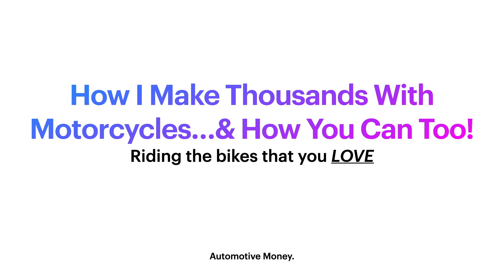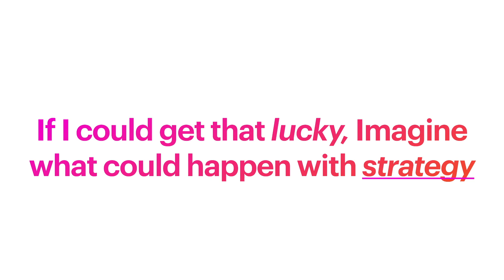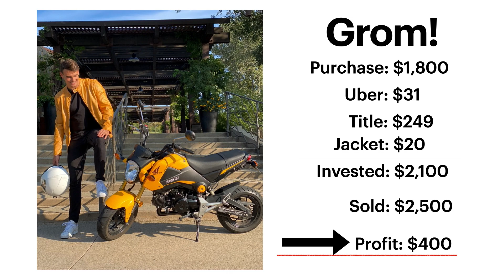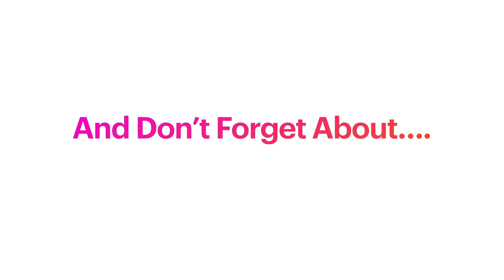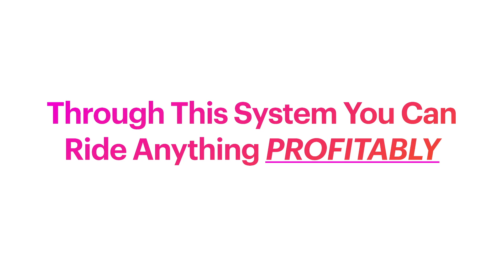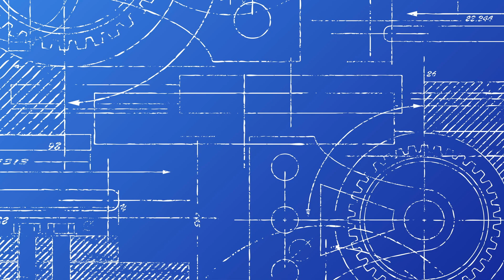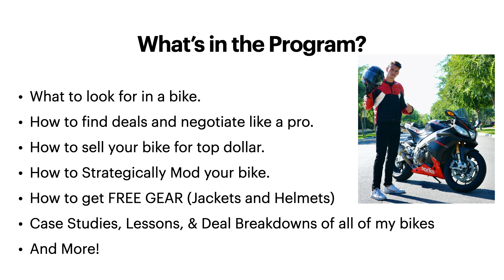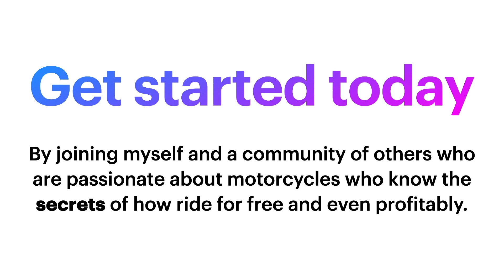How To Ride ANY Motorcycle For Free and MAKE THOUSANDS of Dollars PROFIT Riding Your DREAM BIKES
This video is a case study to tell you how I make money with motorcycles and how you can too! My business started with a small detailing business in my parents garage and turned into this marketing business. My first motorcycle ever was a Kawasaki KZ650 and I ended up selling for a profit! Watch this full video to hear more stories about how I make money with motorcycles.

Learn how to monetize your passion for cars, motorcycles and trucks!

Learn how I’m able to drive my dream cars for FREE, and even profitably, and how you can too:

Start your own detailing business and make consistent income on your own terms:

***coming soon***